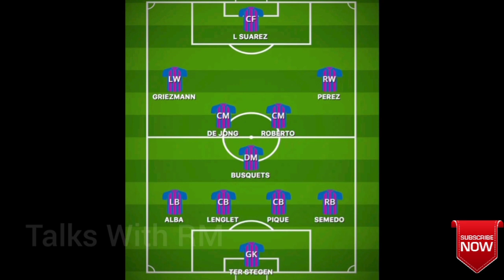Barcelona Vs Borussia Match Preview (Malayalam) | UCL 2019-20|Talks With RM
Barca Vs Borussia UCL 2019